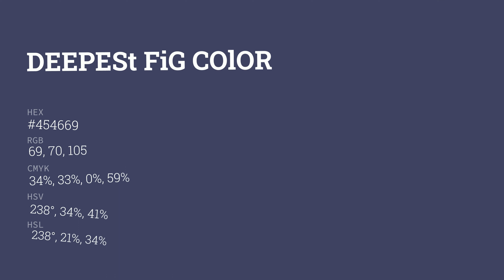Deepest Fig color #454669 hex color - Blue color - Warm color 454669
What color is Deepest Fig ? #454669 hex color - Blue color - Warm color 454669

Hex #454669 Color Code is also known as Deepest Fig color.